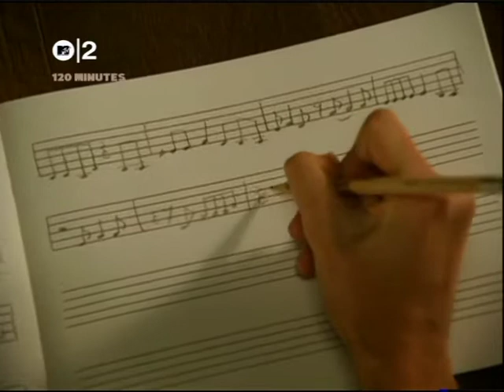TIGA-Far From Home.mpeg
tiga - far from home